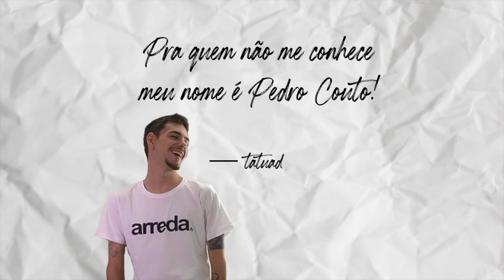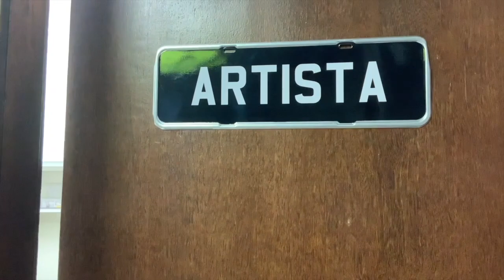Como ESTUDAR Arte TODO DIA - Vou te Coutar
No vídeo de hoje eu vim passar dicas de ouro de COMO ESTUDAR ABSOLUTAMENTE TODOS OS DIAS!!! Pode parecer algo simples e talvez até um pouco óbvio, mas acredite em mim, não é nada fácil se comprometer tanto assim com você e seus estudos. Por isso tenho dicas que podem facilitar essa rotina de estudos.
Se comprometer a evoluir pode mudar drasticamente seu futuro na arte.
Qualquer dúvida restante, deixa aqui nos comentários.

Deixe seus comentários, críticas e sugestões!